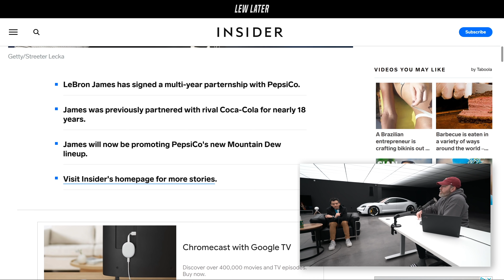LeBron James Ditches Coke for Pepsi...